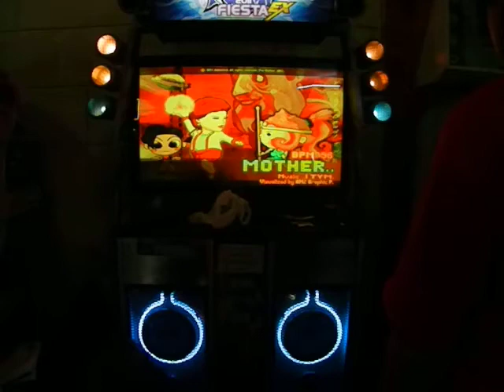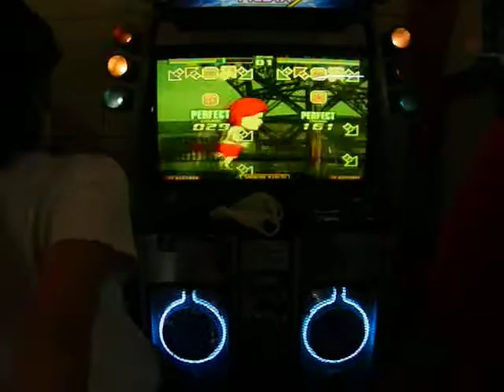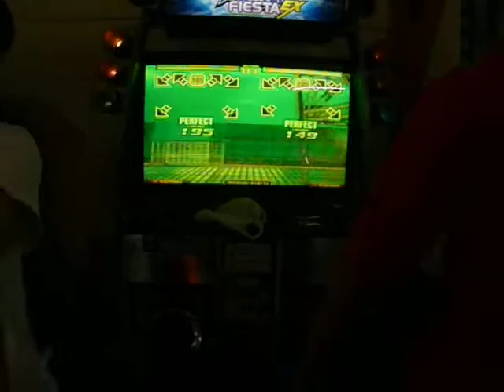[MPC Ep.III]Speed Normal 1ºRonda Faku & Matias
Categoría: Speed Normal
Jugadores: Faku & Matias
Canción: Mother SIngle Lvl7.

Mercenary PIU Challenge Episode III.-